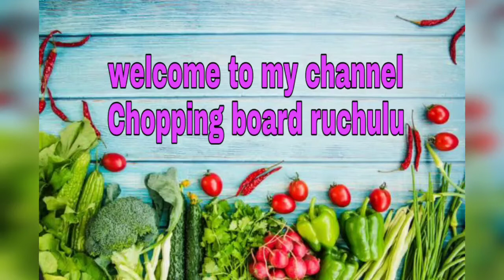KHUSKA|Plain biryani|khuskabiryani recipe|khuska rice|biryani recipes|veg briyani|how to make khuska